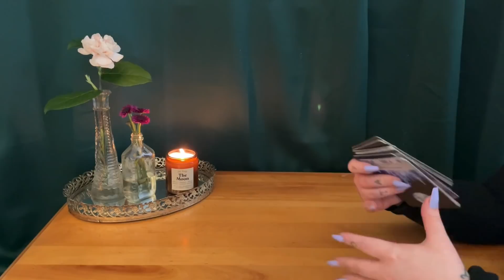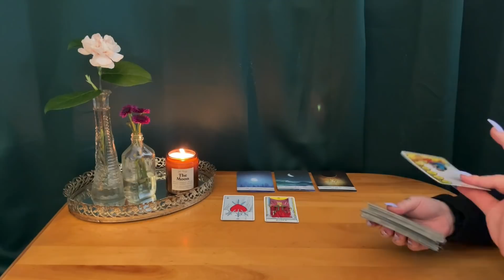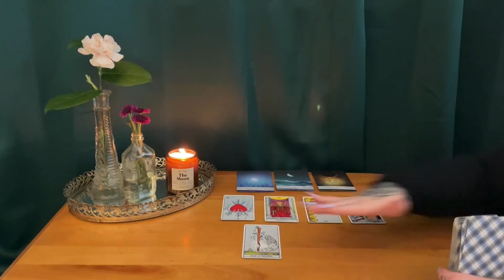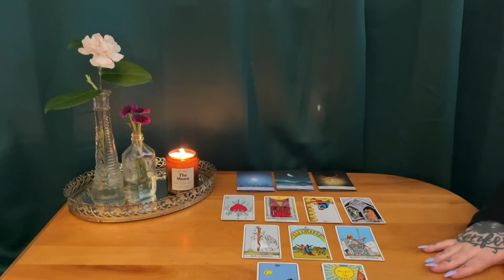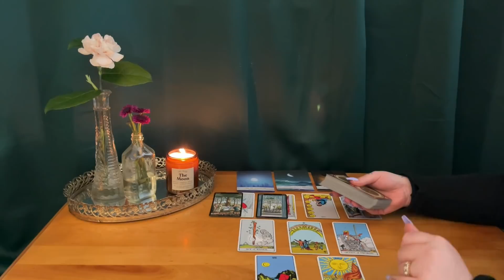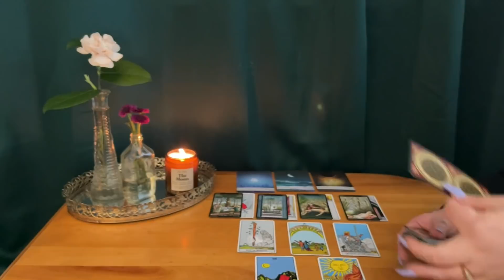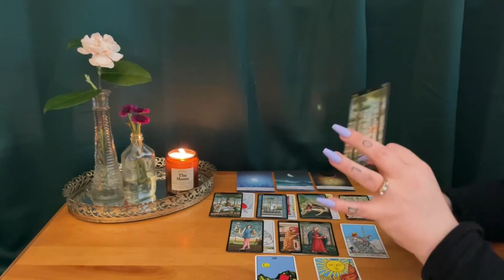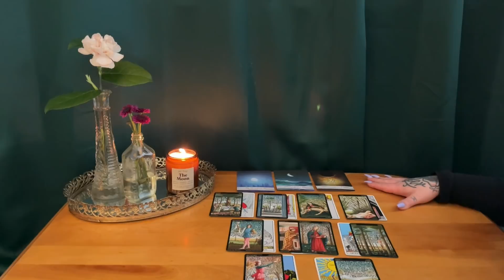TAURUS ~ Finally getting answers & new love ❤️ Happy Birthday 🥳 ~ Tarot reading May 2021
This is a weekly check-in
reading for the beginning of May 2021 , for Taurus sun , Taurus moon , Taurus rising & Venus.

Let's grow the birth of Venus family together one subscriber at a time!

***TAROT DECKS USED IN THIS VIDEO:

The borderless Smith-Waite tarot deck:

Moonology oracle deck:

Botticelli tarot deck :